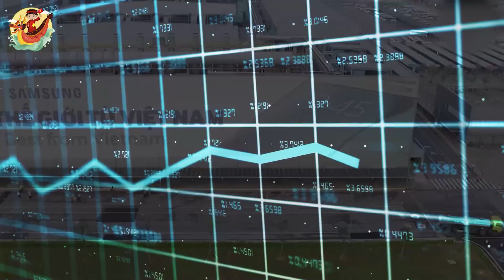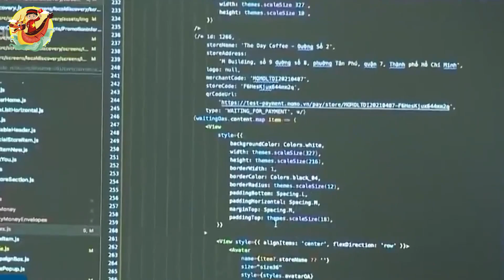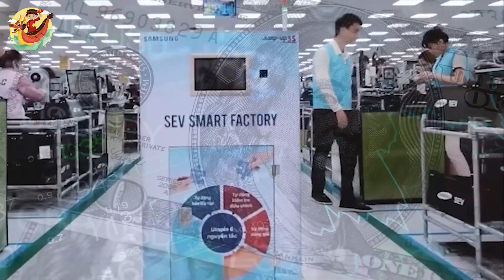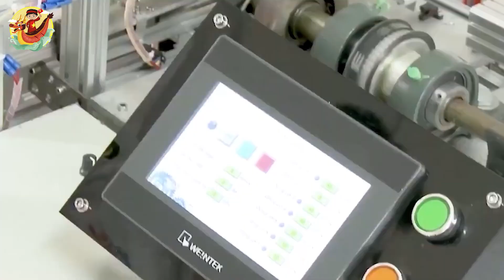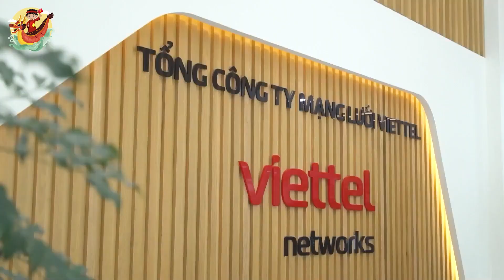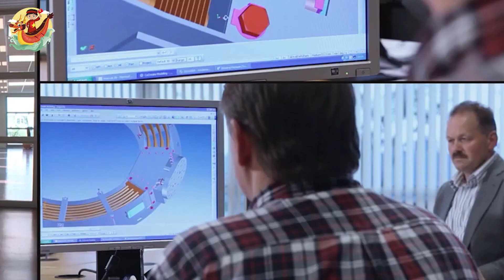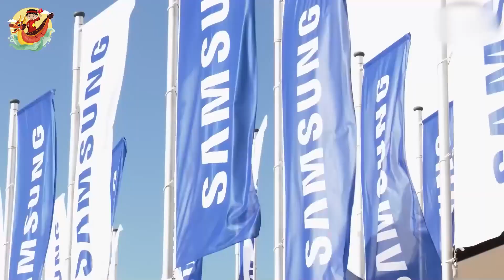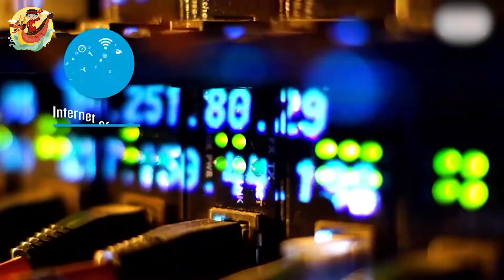Mỹ "chuộng" Chip Việt Nam 🔥 Doanh Nghiệp FDI Dồn Tiền Đầu Tư 🔥 Thành Cứ Điểm Mới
Các Bạn Đang Xem Video: Mỹ "chuộng" Chip Việt Nam 🔥 Doanh Nghiệp FDI Dồn Tiền Đầu Tư 🔥 Thành Cứ Điểm Mới
Trong lĩnh vực công nghệ thông tin và truyền thông, Thái Lan, Ấn Độ và Campuchia đang là những nước dẫn đầu trong việc gia tăng xuất khẩu chip bán dẫn sang thị trường Mỹ năm 2023.
Tuy nhiên, xét về mặt doanh số, Việt Nam hiện đứng hạng 3 châu Á, chỉ sau Malaysia và Đài Loan trong xuất khẩu chip bán dẫn vào Hoa Kỳ. Đến nay, Việt Nam đã chiếm hơn 10% số lượng chip nhập khẩu của Mỹ trên toàn thế giới trong suốt 7 tháng liên tiếp.

Mốc thời gian:
0:53 Doanh thu ngành Thông tin Truyền thông trong tháng 4
2:57 Doanh số chip Việt Nam xuất sang Mỹ đứng thứ 3 châu Á
4:09 Ông lớn sản xuất chip thế giới đổ về Việt Nam: Cơ hội thành cứ điểm mới
7:06 Doanh nghiệp FDI cũng đến đầu tư
9:01 Tiềm năng lớn của Việt Nam trong ngành công nghiệp vi mạch

Video Hay Nhất:

Danh Sách Phát:
+ Chủ Đề Học Tập:
+ Chủ Đề Tuổi Thơ:

Kết Nối:
+ Fanpage:

Từ khóa tìm kiếm:
kinhte
kinhtevietnam
S Việt Nam
svietnam
Vietnam
ẩm thực